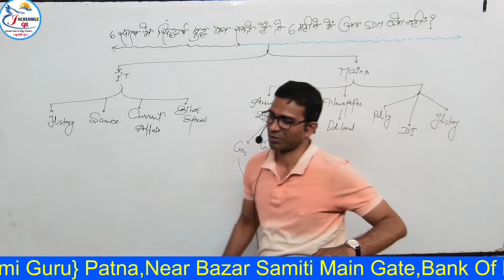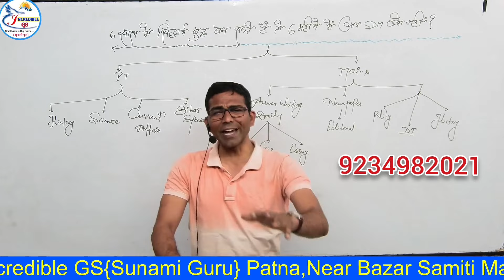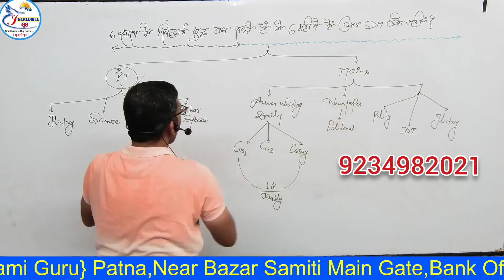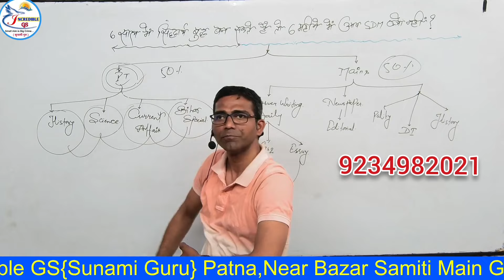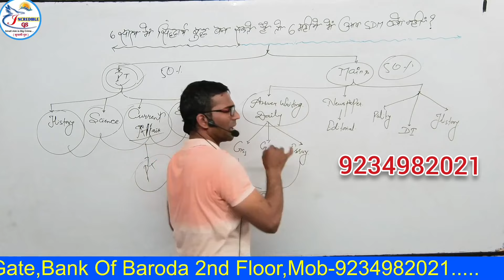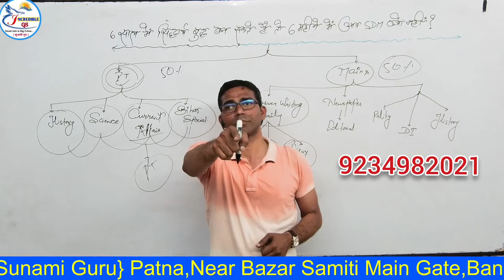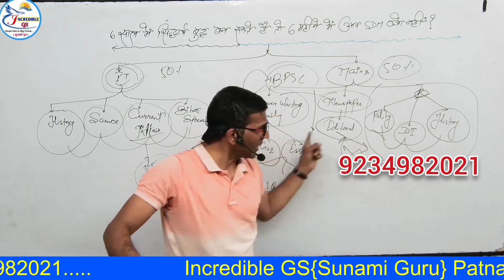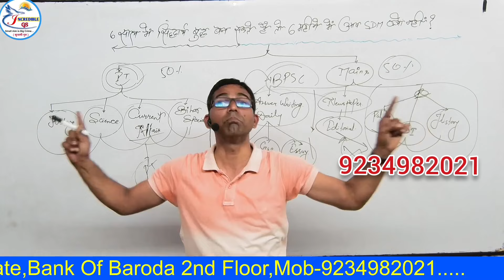70th BPSC PT / बिना Coaching के 6 महीने में PT कैसे पास करेंगे / 6 महीने में 70th bpsc की रणनीति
70th BPSC PT / बिना Coaching के 6 महीने में PT कैसे पास करेंगे / 6 महीने में 70th bpsc की रणनीति

Hello friends ise video mein Incredible Gs ki fee ke baare mein A to Z jaankari de raha hoon...

🔘 *Facebook I'd* - सुनामी गुरू
🔘 *Instagram I'd* - Sujeet kumar